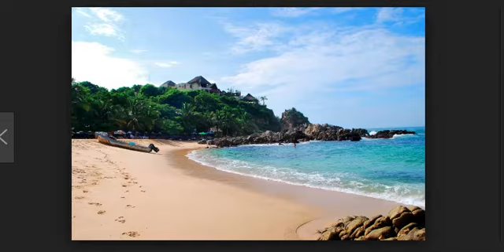Puerto Escondido Oaxaca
Puerto Escondido in Oaxaca, Mexico